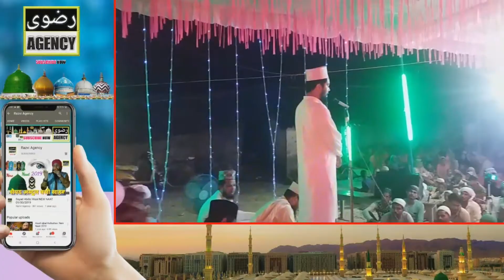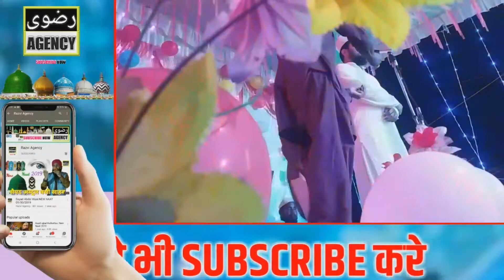jo ho chuka hai jo hoga /By Qari Usman Ghani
102 Years Urs E Aala Hazrat
Urs E Azhari

Urs E Aala Hazrat 2020

Urs 2020

Urs_e_AalaHazrat_2020